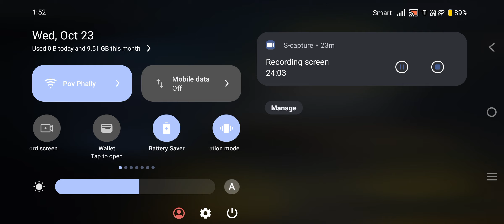Feed Early, Fed Late Game xD / Morgana Gameplay S15